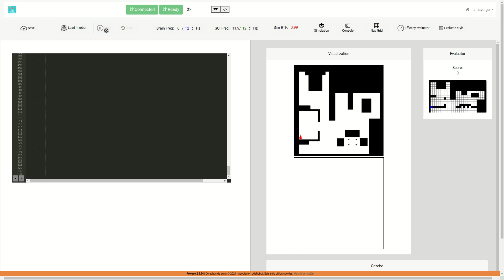Localized Vacuum Cleaner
This is the video of my solution of the Localized Vacuum Cleaner exercise made by JdeRobot.
The video is not finished because it was difficult to manage with the recorder, but the algorithm behind is the same as the BSA Simulation video I have uploaded to my channel.